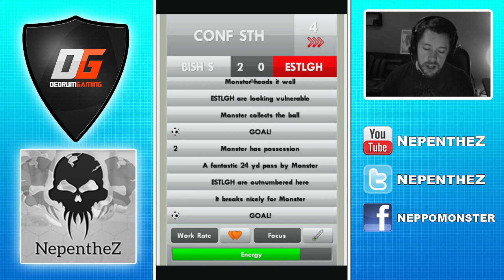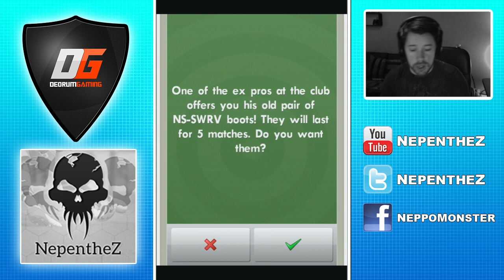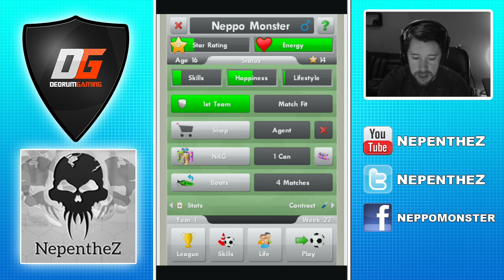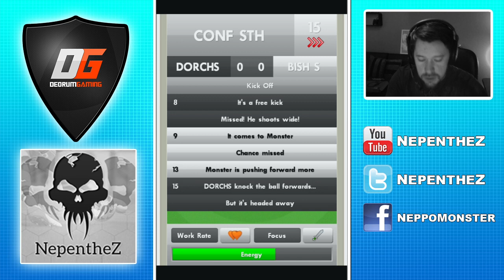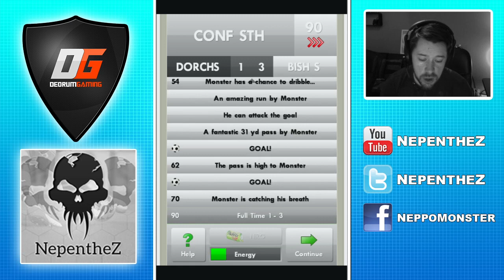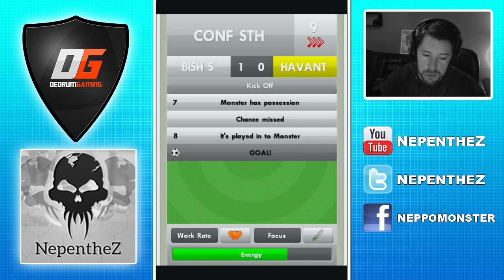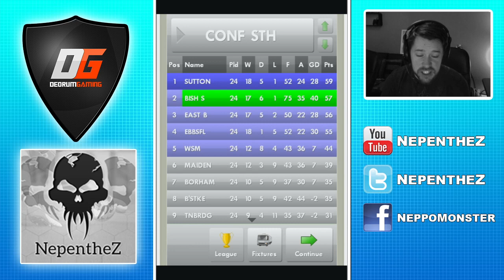NEW STAR SOCCER - EPIC CHIP SHOT!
New Star Soccer - Let's Play